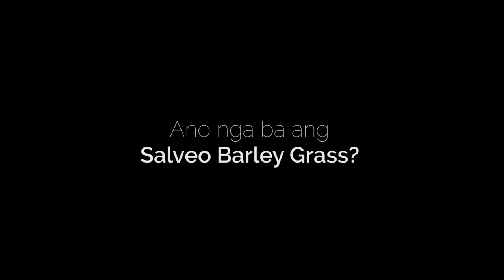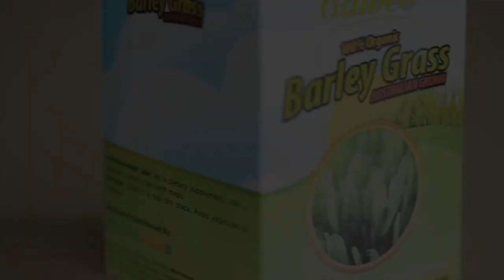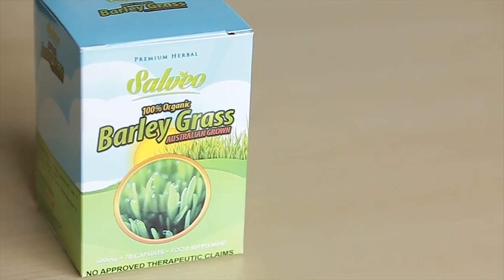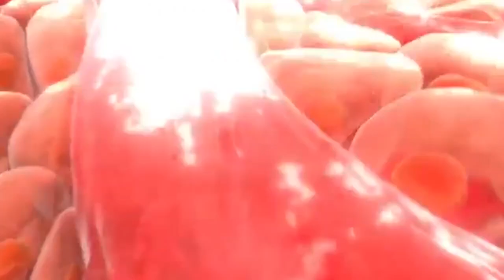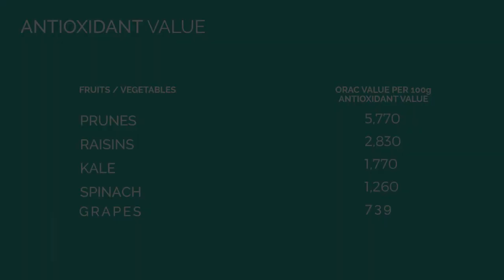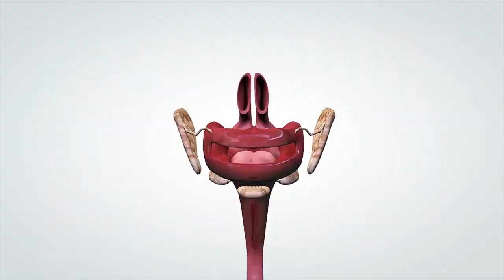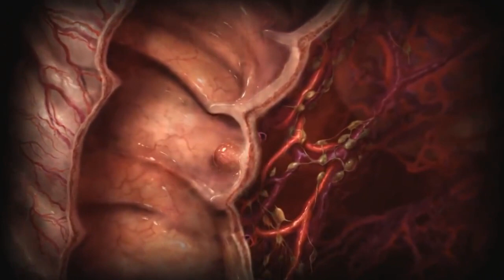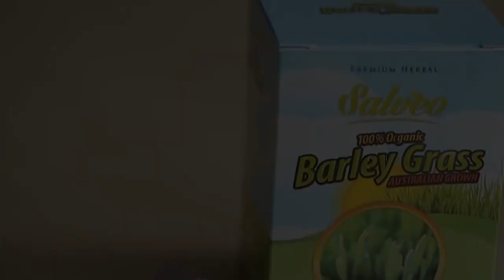Salveo Barley Grass Video Presentation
What is Salveo Barley Grass?

Salveo Barley Grass is a high-quality premium barley grass grown in a pollution-free environment in Australia. Proven and tested by thousands of users in the Philippines. It's the best barley grass brand you'll ever find! It was recognized when it was the "Recipient of Asia-Pacific Best Organic Supplement in the Philippines (2015)."

Salveo Barley Grass is a supplement that is:
✔ 100% natural:
✔ No side effects
✔ No overdose
✔ Bioavailable = easy to absorb by body
✔ Not a synthetic medicine but a whole food which contains lots of nutrients, vitamins and minerals

Vitamins Inside Salveo Barley Grass:

✔ Vitamin A
✔ Vitamin C
✔ Vitamin B Complex
✔ Vitamin E
✔ Vitamin K
✔ Beta Carotene
✔ Pantothenic Acid
✔ Folic Acid

Minerals inside Salveo Barley Grass:

✔ Calcuim
✔ Iron
✔ Potassium
✔ Magnesium
✔ Organic Sodium
✔ Phosphorus
✔ 20 Amino Acids (including 9 Essential Amino Acids)
✔45% Protein
✔ Hundreds of natural enzymes
✔Chlorophyll
✔ Fiber

What does Salveo Barley Grass Do
1. Supply nutrients which lacks on our body that results to energy booster
2. Repairs damage cells to function again properly
3. Boost immune system and hasten our body's healing power